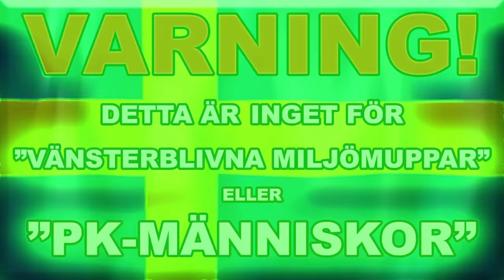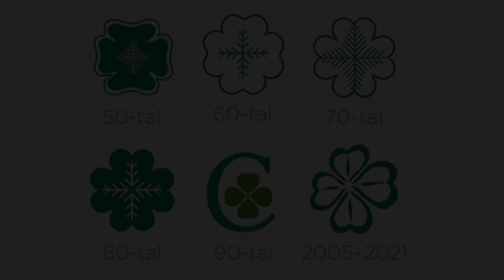Centerpartiet - SKANDALEN VÄXER - SVERIGES FORUM - Avsnitt #14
"Gilla", kommentera och dela gärna detta avsnitt.
Tryck också på "klockan", så får du en notis varje gång ett nytt avsnitt kommer ut...

Kommentera gärna, men tänk på att försöka hålla en god ton!
(Jag vill verkligen inte att kontot "stängs ner" på grund av censur eller liknande...)
Och för Er som vill göra ännu mer för att jag ska kunna fortsätta med mitt arbete med Sveriges Forum, så är jag ENORMT TACKSAM för en gåva eller donation!
(Eller vanligt bankkonto hos Nordea)
Clear: 3300
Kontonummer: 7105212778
Betalningsmottagare: Joel Nylander
STORT TACK PÅ FÖRHAND!

NYHET!
Nu kan även ditt FÖRETAG synas på Sveriges Forum.
Ditt företagsnamn och även en 6 sekunders videovinjett med din logga och andra önskade uppgifter kommer att exponeras för tusentals människor varje månad framöver...
Kontakta mig idag för bokning, pris och övrig information.
Varmt välkommen alla SVERIGEVÄNLIGA företag och organisationer.

Titta gärna även på tidigare avsnitt.

Sätt gärna på högsta möjliga bildkvalité i dina inställningar på Youtube eftersom att denna  video är inspelad i 4K Ultra HD!

Sveriges Forum är ett fri media, eller alternativmedia,  som är ett helt oberoende alternativ till "gammelmedia”.

Tanken med Sveriges Forum är att bland annat  att belysa exempelvis följande ämnen:
Folkets åsikter, Debatt, Nyheter, Intervjuer, Reportage, Politik och synpunkter gällande aktuella ämnen i dagens Sverige.

INNEHÅLLSFÖRTECKNING:
00:00 - Intro
00:28 - Presentation av programmets innehåll
01:37 - Centerpartiets symboler -  Tidigare, nuvarande och framtida?
01:55 - Den nya skandalen med 4chan
02:55 - Ett "axplock" av Centerpartiets politik
03:08 - Pedofiler i världen
03:35 - Barnäktenskap, Islam och muslimer
04:04 - Pedofiler i Sverige och Centerpartiets strategi?
05:19 - Tipsa Sveriges Forum
05:32 - Outro

(Om jag inte svarar är det bättre att du skickar ett SMS än att du pratar in ett meddelande eftersom att jag inte lyssnar av telefonsvararen dagligen. Jag har istället valt att prioritera arbetet med att producera innehåll till Sveriges Forum.)

Stöd verksamheten så att arbetet kan fortsätta!

Vi finns även på andra sociala medier!
Lägg till oss som kontakt eller vän, alternativt följ mig på mitt privata konto, dvs Joel Nylander - och/eller Sveriges Forum även där...

43 kommentarer